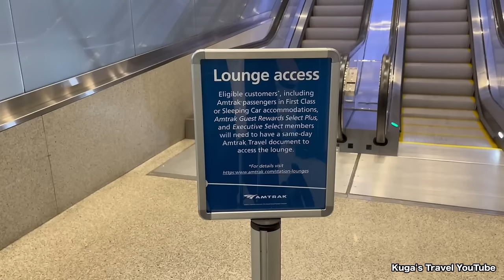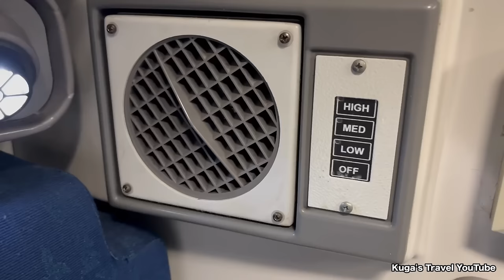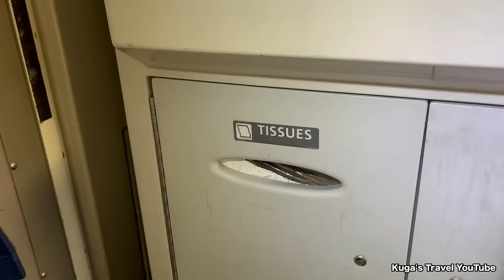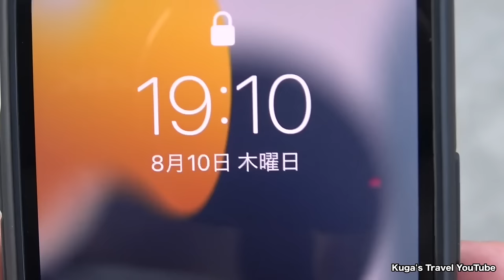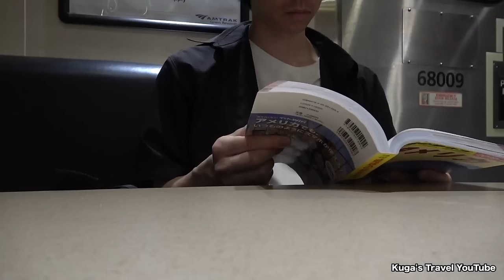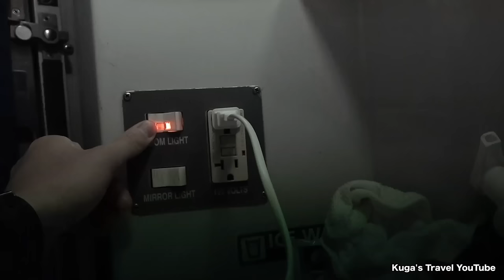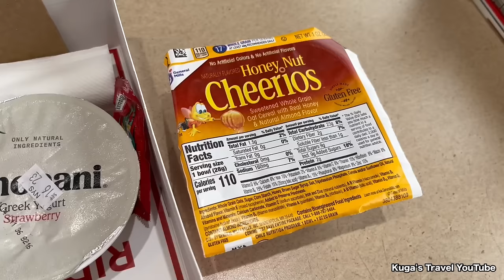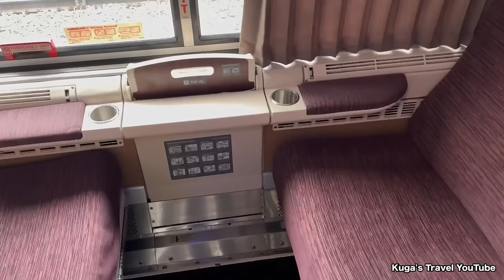🇺🇸Trying the America's Most Expensive Sleeper Compartment (New York→Chicago) | Amtrak Viewliner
◆Amtrak Viewliner, Lake Shore Limited (New York Penn Station→Chicago Union Station)